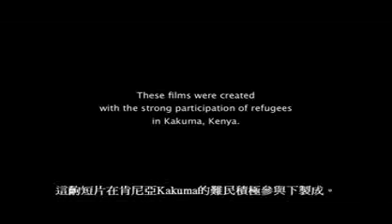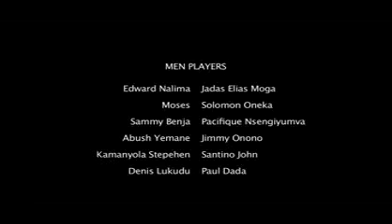All In The Game - Participation and Representation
難民婦女的地位在十年間有很大的轉變, 在難民署的推動下, 婦女得到積極參與工作及領導的機會。
Women often remain under represented in refugee, IDP and returnee leadership structures. Refugee women in Kakuma, Kenya speak about the challenges and importance of participating in leadership structures, and passing their experience on to the next generation.